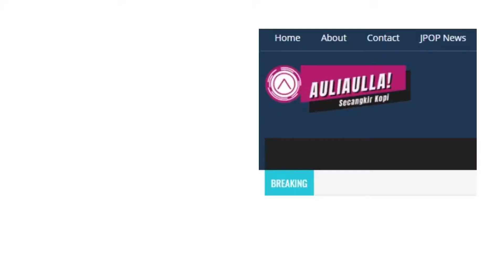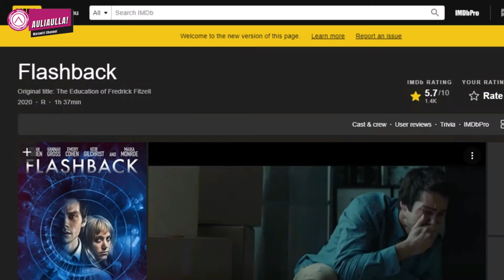Review: Perpaduan Limitless, Inception, Butterfly Effect yg bikin otak saya rusak | Flashback 2021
Copyright:
Lionsgate Movies